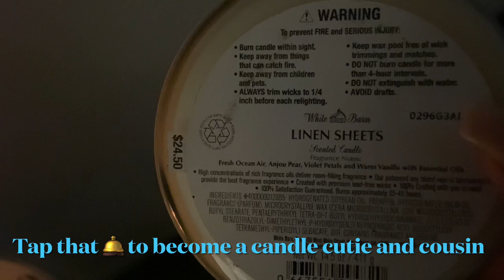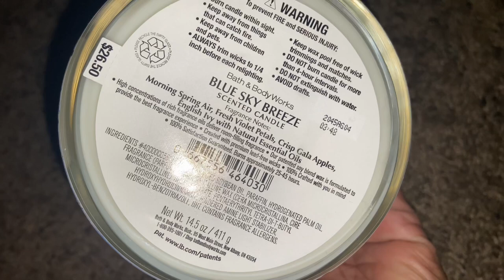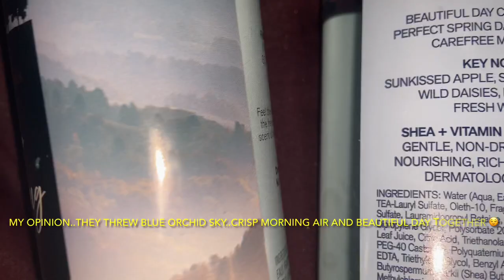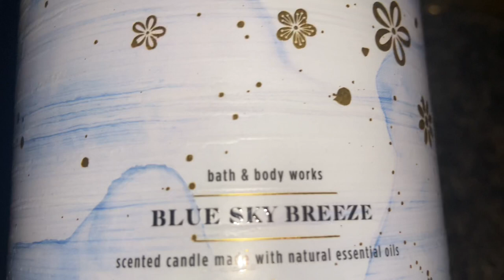Easy Breezy and Relaxing